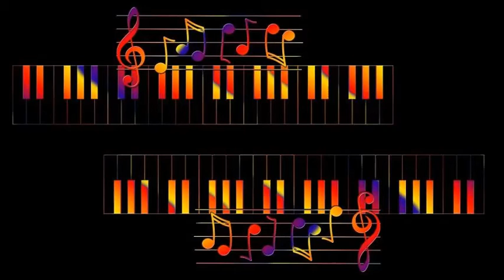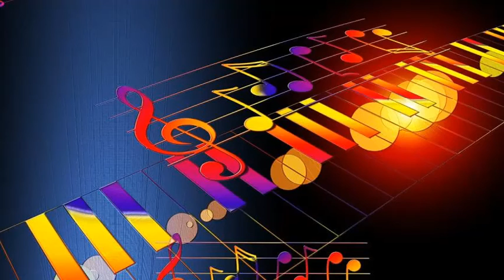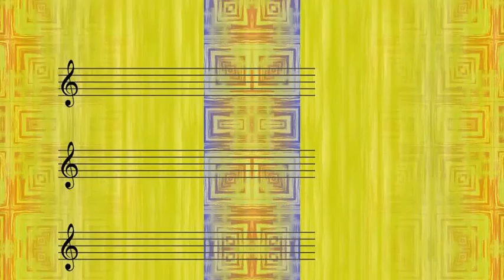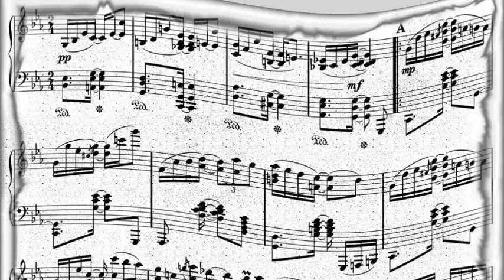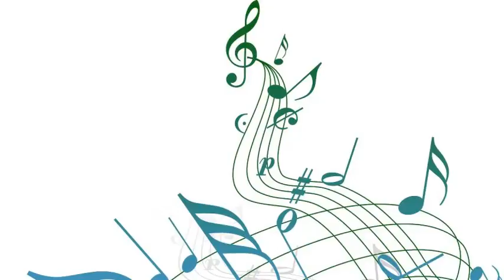Harry Edison + Ben Webster - Blues For Piney Brown